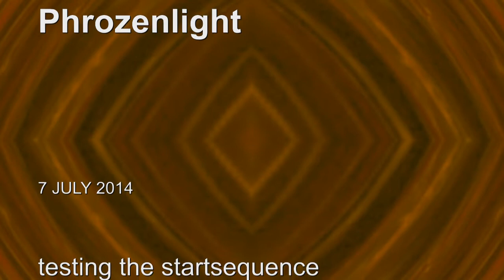phrozenlight - testing the startsequence of a delerium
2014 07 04 testing the startsequence of a delerium

only Doepfer MAQ 16/3 & Novation KS-rack

Support the artists and buy their music .
Without support the artist cannot evolve.